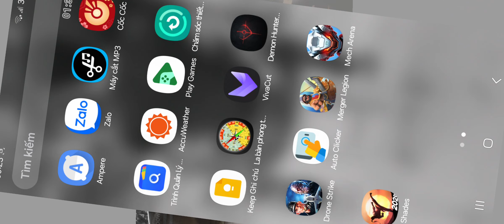Shades #28: III. BOSS ACT 3, CHAPTER 5, STAGE 10. Màn Kết Liễu Boss Chỉ Trong 14 Giây Của Tôi.